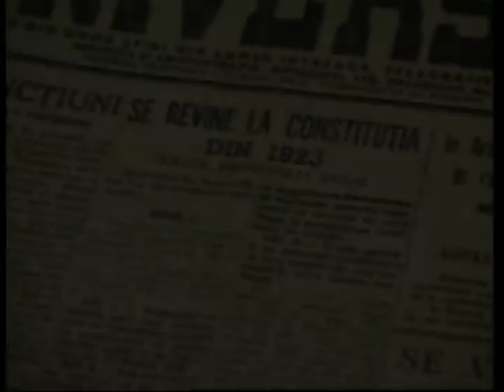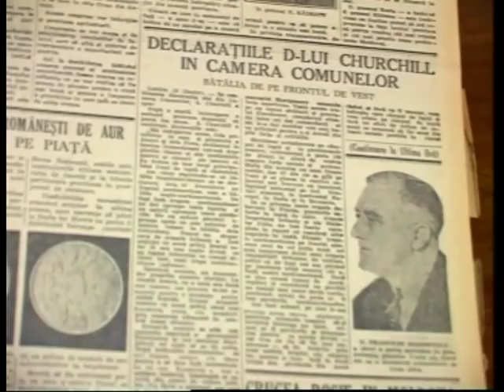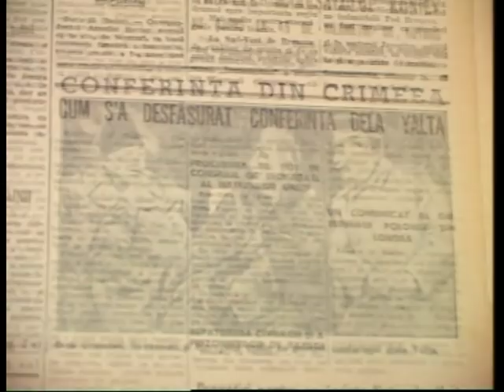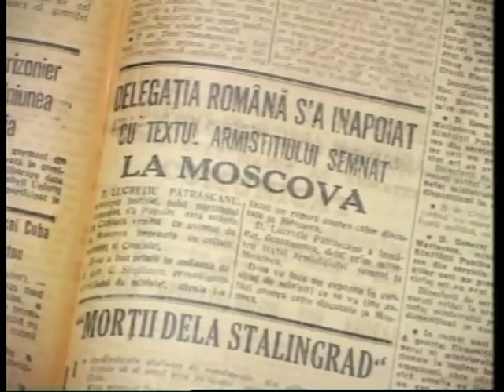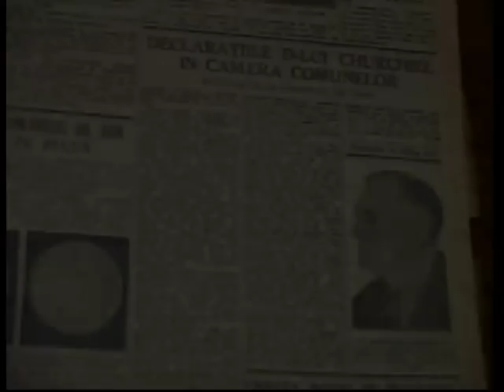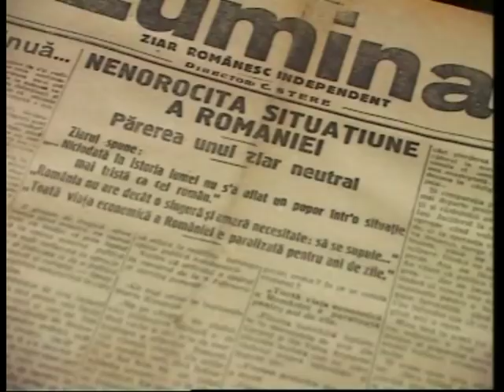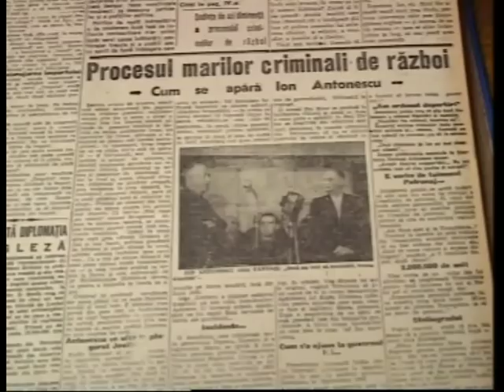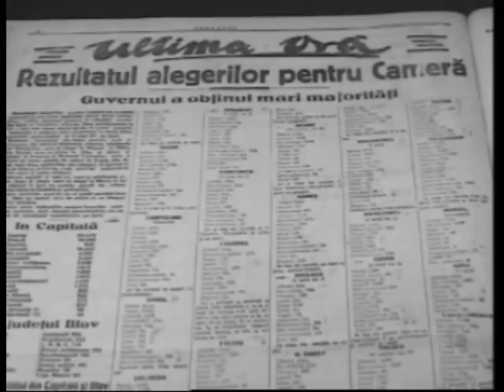ULTIMUL REGE - MIHAI - EP 3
Abonati-va pentru a fi la curent cu urmatoarele episoade publicate!